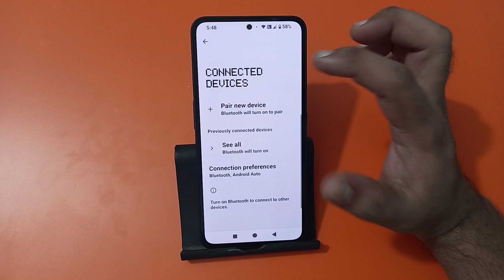how to connect Bluetooth in cmf phone 1, bluetooth connect kaise karen